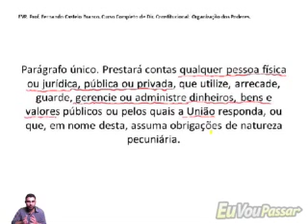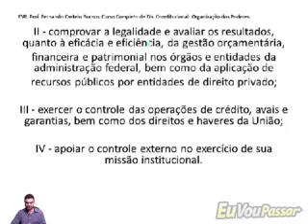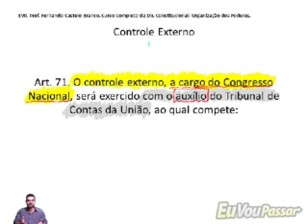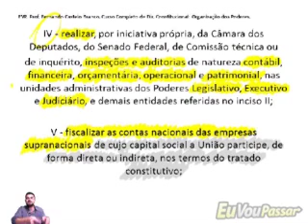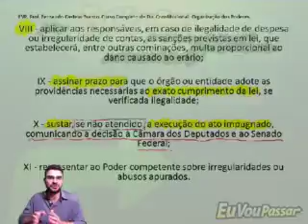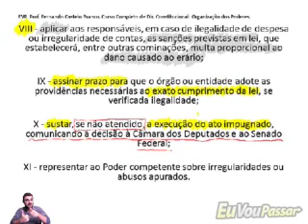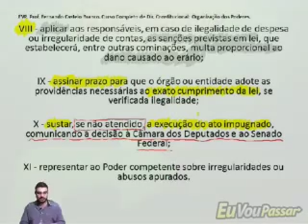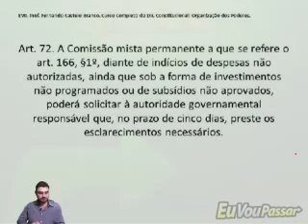Aula 164 Poder Legislativo Controle Externo Parte 4